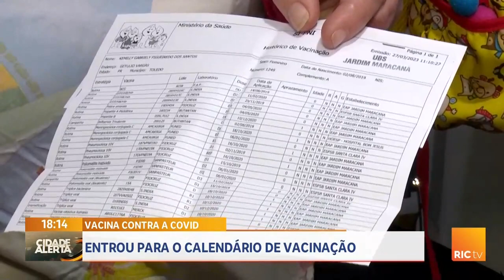Vacina contra COVID-19, entrou para o calendário de vacinação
Entenda como funciona o calendário de vacinação.